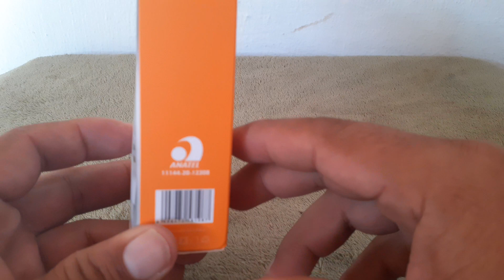Carregador KAIDI Acadaptavel 2 entradas USB 2.4A saída carga rápida